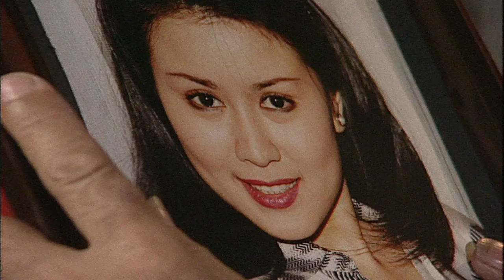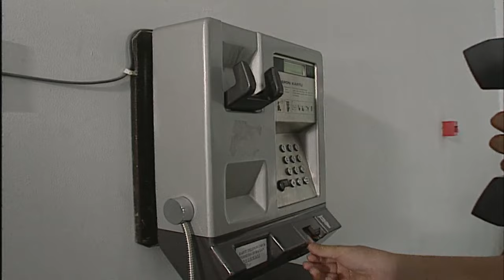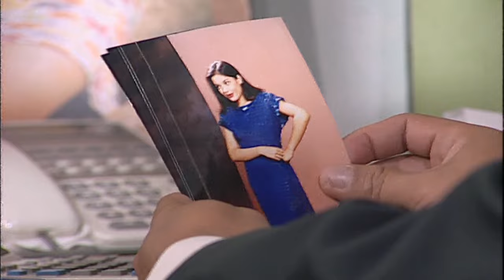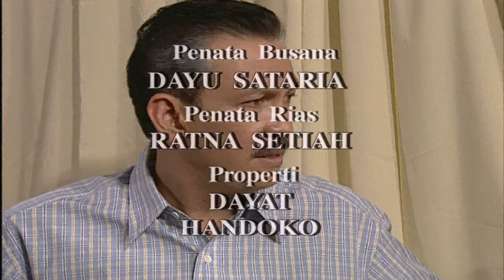Bunga Sutra Episode 9 - Lulu Tobing Gunawan